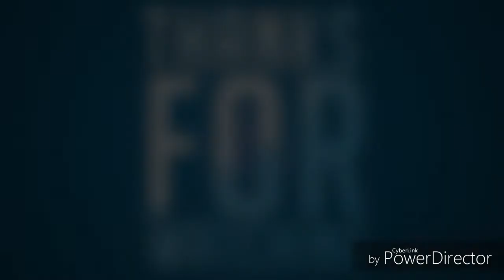WHAT AM I DOING!? | Ultimate Wolf Adventure 3D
Hey guys, I hope you enjoyed this game! It confused me at first but we'll do our best to figure it out!

Creators: Tapinator, inc.